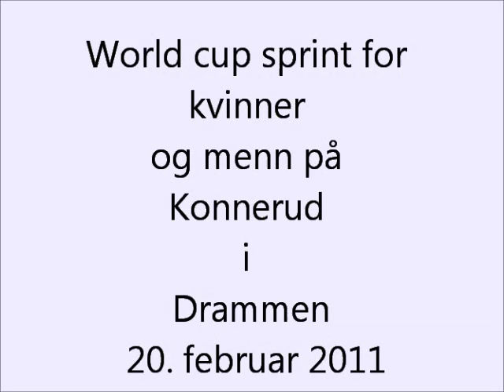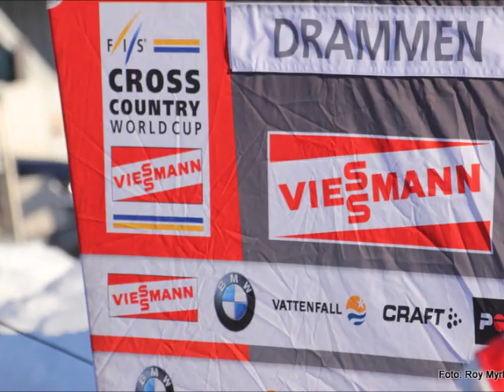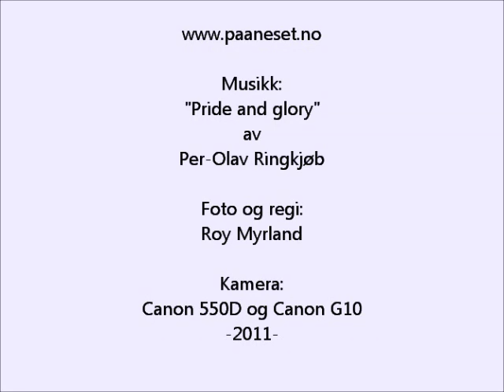Konnerud 20. februar 2011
World Cup i langrenn på Konnerud i Drammen 2011. Bildene i dette lydbildet er fra sprinten søndag 20, Februar.
 Musikk "living for the pride and glory" All for one.
Fotograf .Roy Myrland